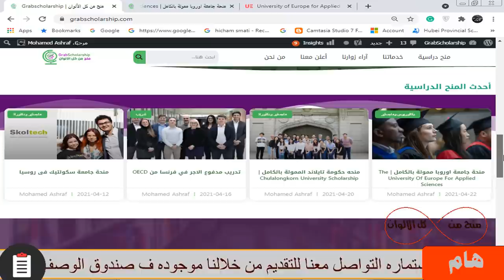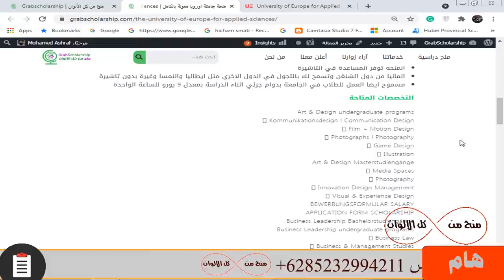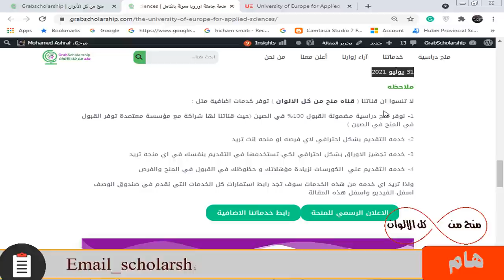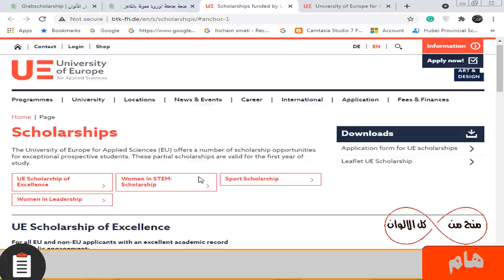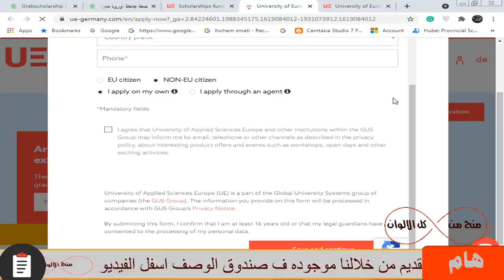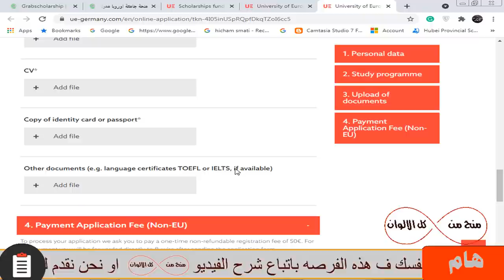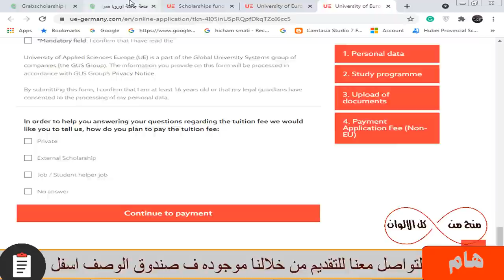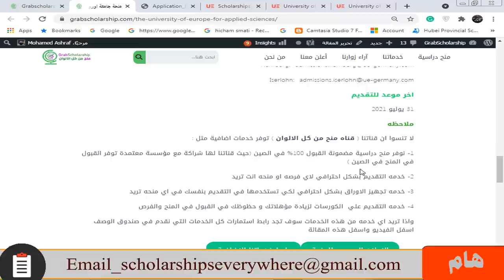منحة دراسية في المانيا | ممولة بالكامل ومتاح اصطحاب العائلة وتسهيل التأشيرة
منحة دراسية في المانيا و تقبل اعداد كبيرة من الطلاب  و هذه المنحه ليس بها حد أقصي للعمر ومتاح بها تخصصات كثيره ومتاحة للبكالوريوس والماجستير و لا تحتاج شهاده لغه بشكل الزامي عند التقديم و الرسوم الدراسية مجانا و السكن الجامعي و رسوم الإقامة  و توفر الجهة المانحة دعوة للحصول علي التأشيرة و مسموح العمل بجانب الدراسة بدوام جزئي 9 يورو الساعة و اصطحاب العائلة متاح